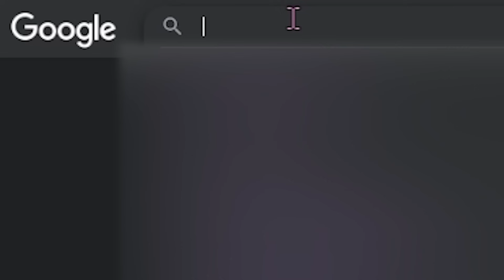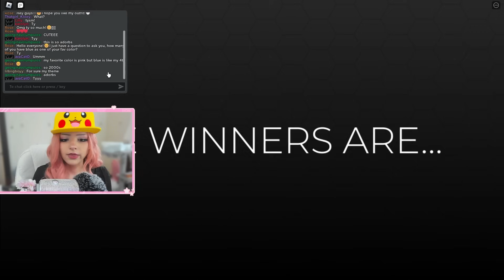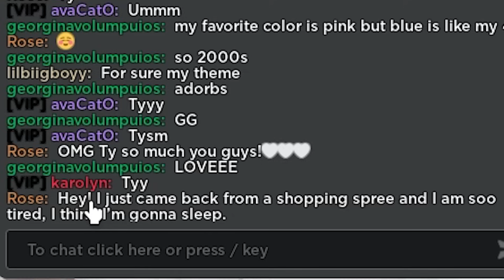Dress To Impress but, OPPOSITE THEME ONLY..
TODAY I PLAYED DRESS TO IMPRESS BUT I COULD ONLY DO THE COMPLETE OPPOSITE OF THE THEME!! LOL! this was sm fun!!!

ENJOYYY!!!